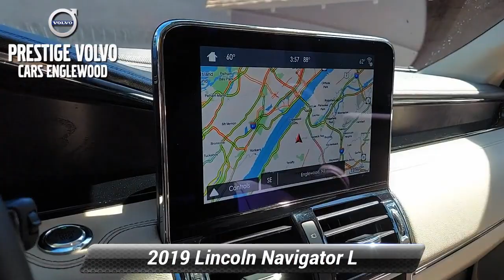Certified 2019 Lincoln Navigator L Reserve, Englewood, NJ V2718A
EQUIPMENT GROUP 300A OPTIONAL EQUIPMENT/OTHER 2019 MODEL YEAR BURGUNDY VELVET TINTED CC 695.00 HEAVY DUTY TRAILER TOW 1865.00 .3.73 RATIO E-LTD SLIP AXLE REVEL ULTIMA AUDIO 20-SPEAKER 1195.00 .SINGLE CD PLAYER 2ND ROW CAPTAIN W/PASS THRU NO CHARGE ALL WTHR LINERS 1ST/2ND ROWS 160.00 PERFECT POSITION ST W/ACT MOTN 1250.00 STANDARD EQUIPMENT INCLUDED AT NO EXTRA CHARGE EXTERIOR * 360 CAM W/FRT & REAR WASH * CLASS IV TRAILER TOW * FOG LAMPS * FULL LED LIGHTING * HANDS-FREE LIFTGATE W/ FOOT ACTIVATION * ILLUMINATED LINCOLN STAR * LINCOLN APPROACH/FAREWELL ELEMENTS * POWER ILLUMINATED RUNNING BOARDS * SIDEVIEW MIRRORS AUTOFOLD/ HEATED/SIGNAL/MEMORY/ SECURITY APPROACH LAMPS * TRAILER SWAY CONTROL INTERIOR * 110V INVERTER 6 USB AND 4 12V CHARGING PORTS * 12"CONFIGURABLE LCD INSTRUMENT CLUSTER * 2ND ROW - 40/CONSOLE/40 * 2ND ROW HEATED SEATS * 2ND ROW TIP-&-SLIDE SEATS * 3RD ROW POWER RECLINE * HEATED STEERING WHEEL * HTD/VENTILATED FRT SEATS * LEATHER SEATING SURFACES * PANORAMIC VISTA ROOF* * PEDALS - PWR ADJ W/MEMORY * PWR 3RD ROW FOLD FLAT SEAT * TILT/TELESCOPE STR COLUMN FUNCTIONAL * ACTIVE PARK ASSIST * ADAPTIVE SUSPENSION (CCD) * BLIND SPOT DETECTION W/CTA * DYNAMIC BRAKE SUPPORT-DBS * ELECTRIC PWR ASST STEERING * FORWARD COLLISION WARNING * LINCOLN CONNECT - 4G MODEM WITH WIFI CAPABILITY * LINCOLN DRIVE MODES * REMOTE START * REVEL AUDIO W/14 SPEAKERS * SYNC3* W/ VOICE ACT NAV * TRI-ZONE AUTO CLIMATE CTRL * WINDSHIELD WIPER DE-ICER * WIRELESS CHARGING PAD SAFETY/SECURITY * ADVANCETRAC WITH RSC * AUTO EMERGENCY BRAKING-AEB * FORWARD AND REVERSE SENSING SYSTEM * INDIVIDUAL TIRE PRESSURE MONITORING SYSTEM (TPMS) * LATCH SYSTEM * PEDESTRIAN DETECTION * PERIMETER ALARM * PERSONAL SAFETY SYSTEMTM * SIDE IMPACT PROTECTION SYS WARRANTY * 4YR/50K MILE WARRANTY * 4YR/50K PICKUPDELIVERY SVC * 6YR/70K MI POWERTRAIN WARR 4WD Cappuccino w/Premium Leather Heated Low-Back Bucket Seats. 2019 Lincoln Navigator L Reserve 4WD 10-Speed Automatic V6 Burgundy Velvet Metallic Tinted Clearcoat*br**br*Recent Arrival!*br**br**br*At Prestige Collection Auto group the entire experience is built around you... From the test drive that we bring to you to complimentary delivery and our complimentary maintenance plan we've got you covered. Prestige Express Purchase With Prestige Express purchase you can now buy your car online from the comfort of your couch. We'll Bring The Test Drive To You Taking the time to visit a dealer for a test drive can be tough * that is why we bring the test drive to you. Complimentary Delivery We will deliver your vehicle anywhere in New Jersey or New York City. Valet We'll pick up your vehicle when it's time for service and drop it off when the work is complete. We'll also lend you a complimentary vehicle in between * so your time remains distinctly yours. 72 Hour Vehicle Exchange We want you to love your vehicle if you don't bring it back to us within 3 days of your purchase and we will exchange it for one that you do.

[RLVID:2517:ba578781f192f6d5:611835dc27ddf3f3:1]